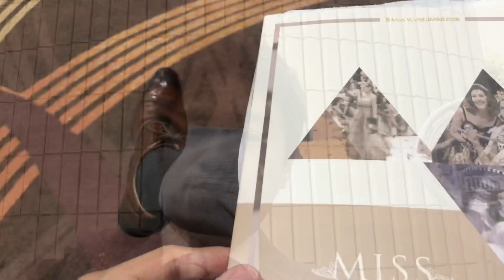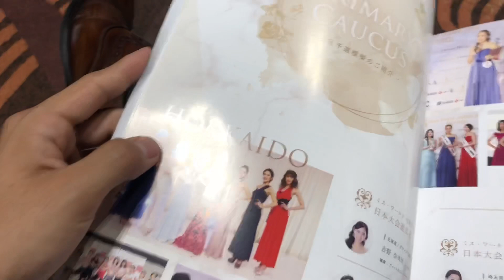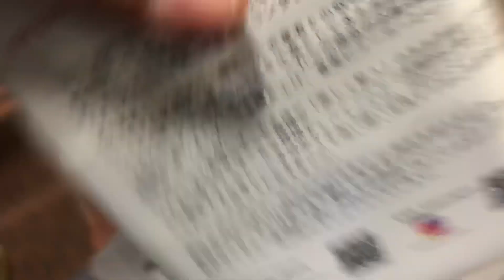2019 ミスワールドジャパン日本大会！その1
- [ ] --- 外部リンク ---
- [ ] ■ Yudai【公式】Twitter